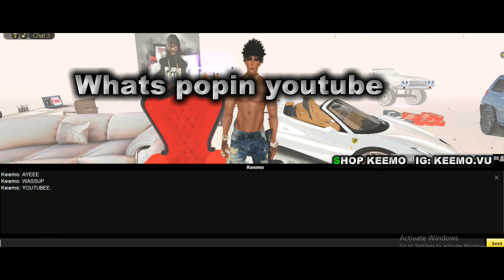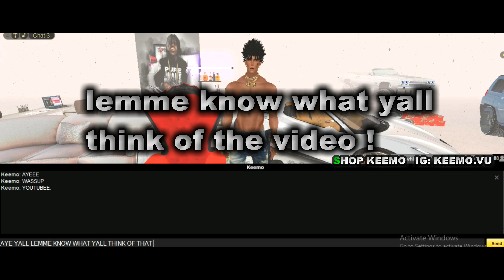LIL HURK - DON'T LIKE ME (SHOP KEEMO )